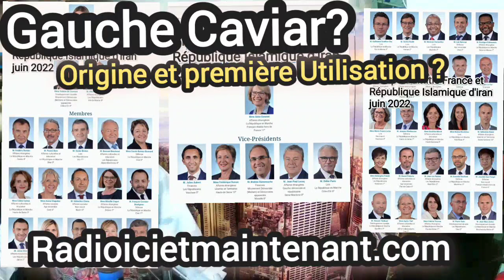Origine de Gauche Caviar